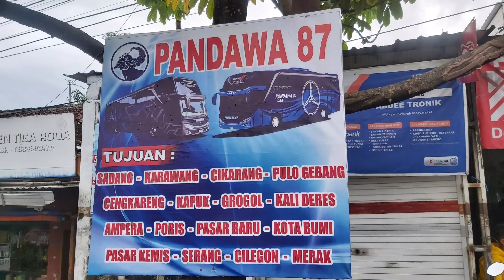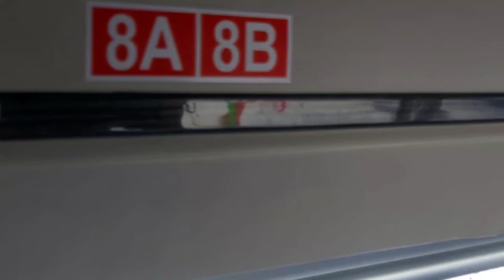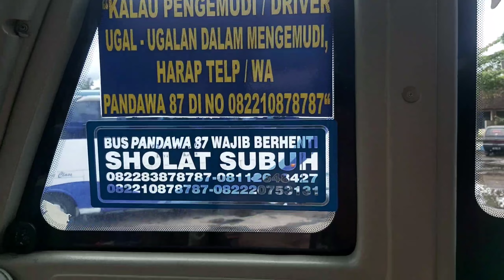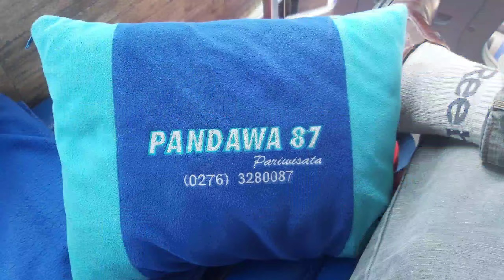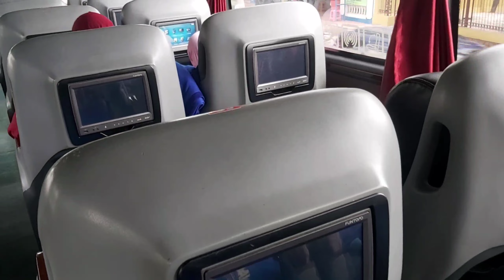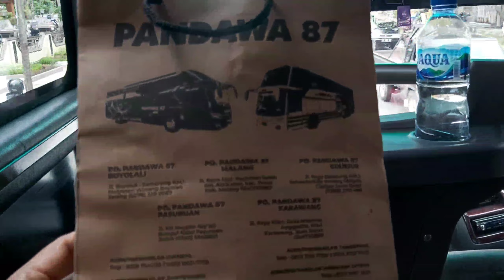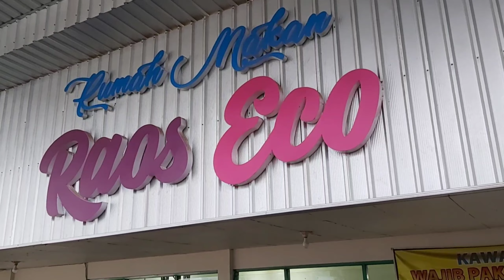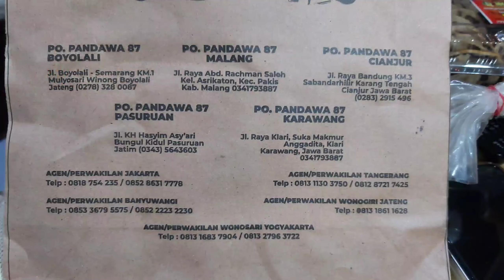Pandawa 87 Giriwoyo Wonogiri Jakarta full riviu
pandawa 87 start giriwoyo finish merak